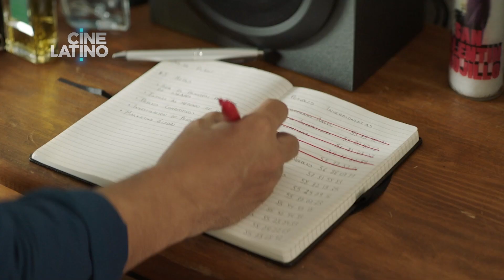El Mesero Por Cinelatino Us | Sin Reflectores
Vahdir Derbez nos comenta sobre sus sentimientos acerca de su rol en ElMesero. Aquí podrás enterarte de lo que pasa dentro de la cabeza de Derbez y lo podrás ver sólo por CinelatinoUS!

No te pierdas el estreno de ElMesero el 5 de marzo solo por

En TikTok @cinelatino